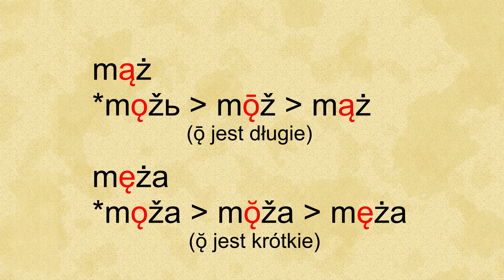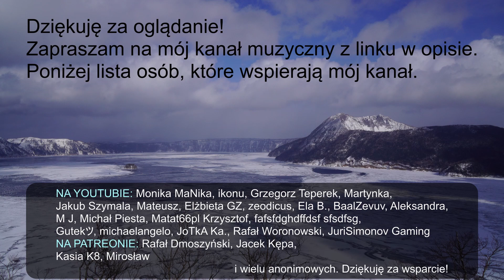Sake i izakaya, to są wyrazy spokrewnione?!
W tym odcinku wyjaśnię pochodzenie słowa izakaya i udowodnię, że sake i izakaya są spokrewnione ze sobą jako wyrazy. To jest oczywiste dla Japończyka, który czyta w kanji, ale pomyślałem, że Polacy niekoniecznie o tym wiedzą, bo widzą alfabet łaciński. Jeszcze przedstawiam inne wyrazy związane ze słowem sake.